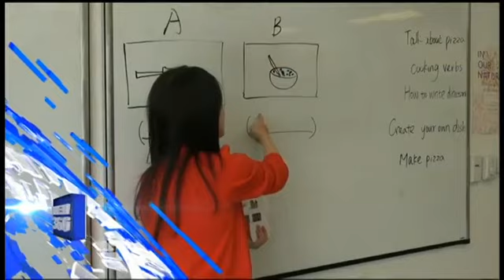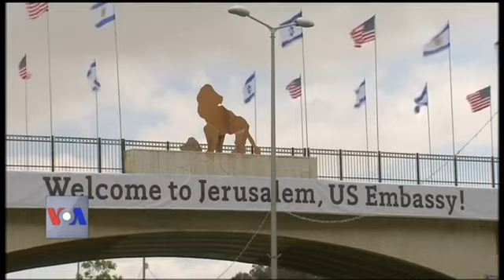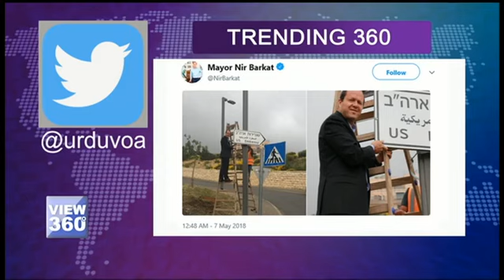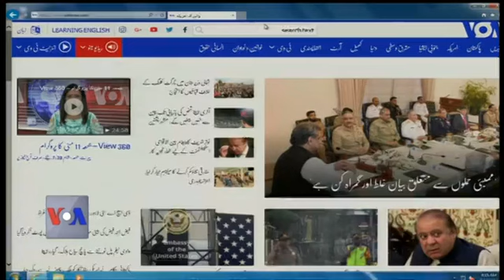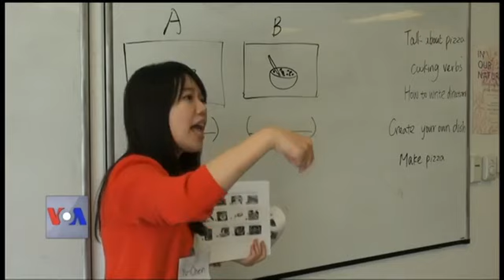View 360 – پیر 14 مئی کا پروگرام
آج کے شو میں اسرائیل میں امریکی سفارت خانے کی یروشلم منتقلی پرغزہ میں شدید احتجاج، پشتون تحفظ موومنٹ کا کراچی میں جلسہ۔کیا مزاکرات کے لئے حکومت کا تشکیل دیا جرگہ کچھ کر پائے گا، امریکہ میں مہاجرین کو انگریزی زبان سکھانے کا ایک مزیدار طریقہ اور میڈ ان پاکستان میں تانے بانے کا حساب رکھنے والے رفو گر.